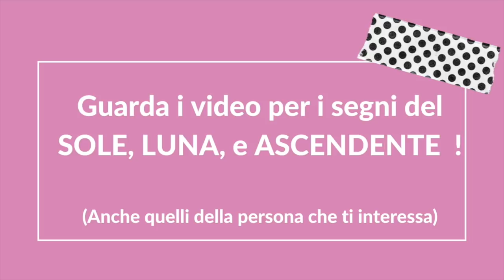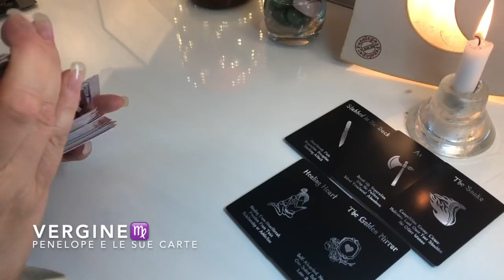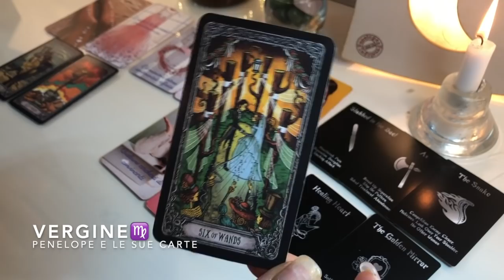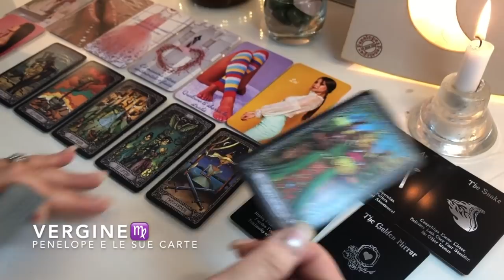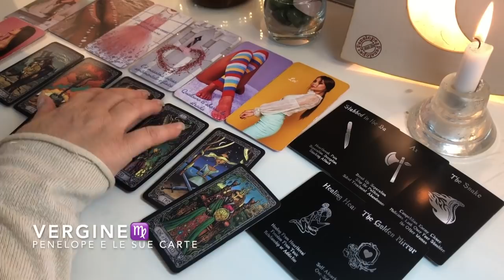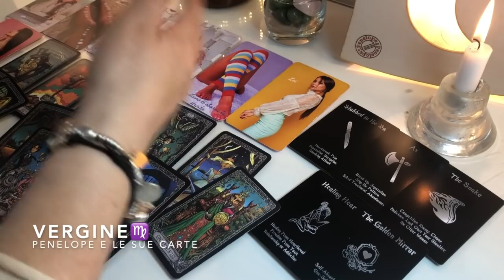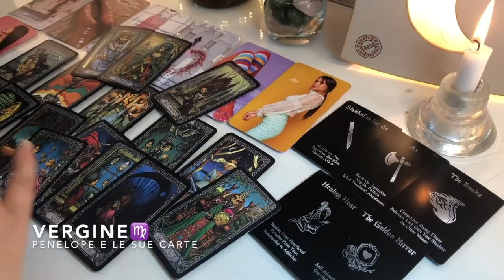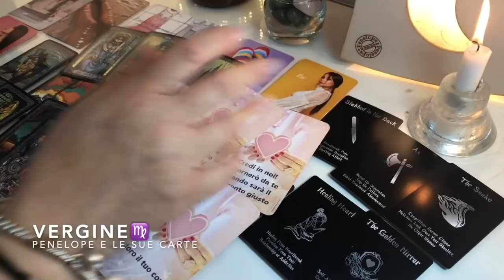VERGINE ♍️ Guardati le spalle Vergine e RIAPRI IL TUO CUORE ad un NUOVO AMORE 💕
Previsione rivolta a chi ha il sole, la luna, venere o l'ascendente in questo segno zodiacale ✨
Novità in amore, nelle relazioni e nei rapporti in genere 💕